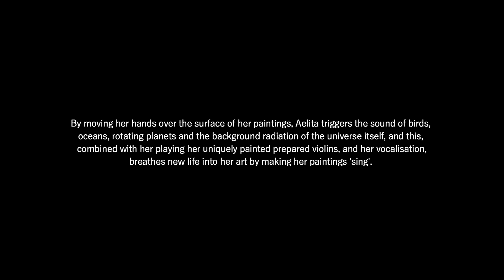Aelita talks about her Sound-Touch Paintings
Born out of her frustration that paintings are silent; mute, Aelita Andre was passionate about finding a way to make them express theselves sonically. This led to the development and creation of her sound-touch paintings where she combines touching the entire surface area of the painting with playing the painted and prepared violin and also using her voice, and combining all three into large scale improvised performances.

She is now recognised as the founder of sound-touch painting - a revolutionary new art form fusing sound and painting, blending the latest technology with a centuries old art fom to reinvent painting - giving, for the first time, her canvases a voice. Aelita coaxes the sound of birds, oceans, rotating planets and the background radiation of the universe itself from the painting, breathing new life into her art, making her paintings 'sing'.

The genesis of the sound-touch painting was in 2013 during a live painting performance in the US, when Aelita spontaneosly placed a violin onto the painting and began playing it, making the sound of the violin an intrinsic part of the painting and the entire creative process.